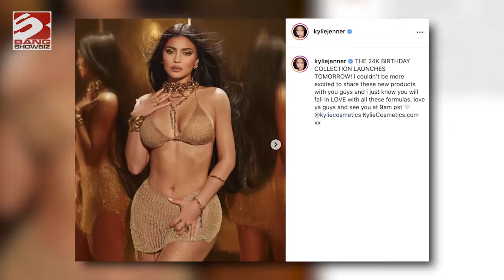Kylie Jenner KNOWS fans will LOVE her 24K Birthday Collection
Kylie Jenner is sure her fans will love her limited edition 24K Birthday Collection because of the formulas she's worked on.